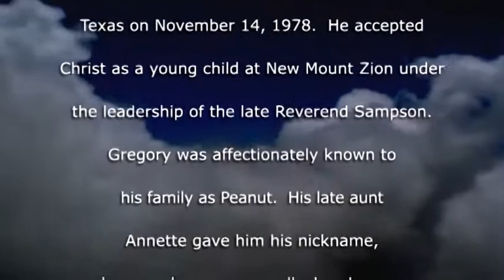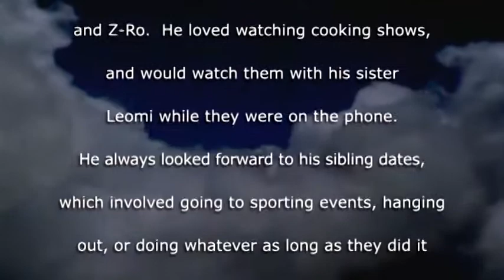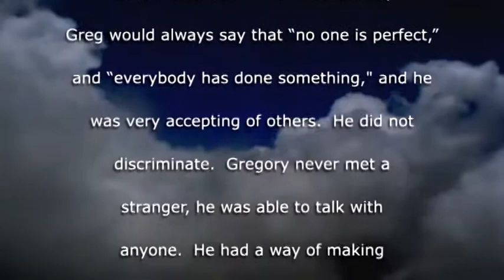Gregory Dale "Peanut" Menefee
Gregory Dale Menefee was born in Houston, Texas on November 14, 1978.  He accepted Christ as a young child at New Mount Zion under the leadership of the late Reverend Sampson.  Gregory was affectionately known to his family as Peanut.  His late aunt Annette gave him his nickname, because he was so small when he was born.

Gregory attended Fort Bend Stephen F. Austin High School, and later went on to Everest Institute and graduated from their electrician program.

Gregory enjoyed his life.  He loved music, especially by Tupac (his favorite song was “Dear Mama”), DJ Screw, and Z-Ro.  He loved watching cooking shows, and would watch them with his sister Leomi while they were on the phone.  He always looked forward to his sibling dates, which involved going to sporting events, hanging out, or doing whatever as long as they did it together.

He loved his mama.  He was very affectionate and caring towards her.  He would rub her feet, and brag about how great of a cook she was to any and everybody.  He let it be known that nobody could cook better than his mama.  His lady friends would call him a “mama’s boy.”

Greg would always say that “no one is perfect,” and “everybody has done something," and he was very accepting of others.  He did not discriminate.  Gregory never met a stranger, he was able to talk with anyone. He had a way of making everyone laugh.

Gregory has met his grandparents in heaven: Lena Bell Smith, Ernest Carter, Andrew Dawson, Sr., and Rosie Dawson.